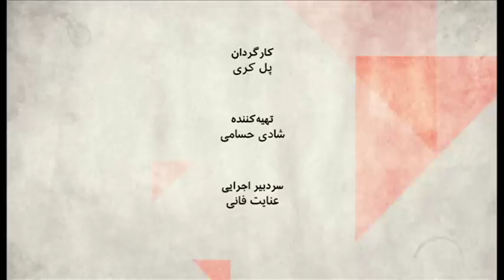صفحه دو: آقازاده کیست و آقازادگی چیست؟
آقازاده‌ها، یا همان فرزندان افراد بانفوذ از سیاستمداران و نظامیان گرفته تا ائمه جمعه و مراجع تقلید، در چهاردهه گذشته بخش قابل توجهی از شریان‌های اقتصادی کشور را در اختیار داشته‌اند و در مواردی، پایشان به صحنه علنی  سیاست هم باز شده است. آقازاده‌ها چه کسانی هستند و چگونه به نسلی جدید از آقایان و خانم‌های برخوردار، قدرتمند و ذینفوذ تبدیل می‌شوند؟ مهمانان برنامه: محمود صدری، جامعه شناس و تحلیلگر مسائل سیاسی ایران، حسین قاضیان، جامعه شناس و پژوهشگر علوم اجتماعی.